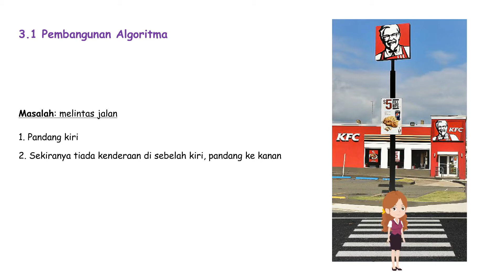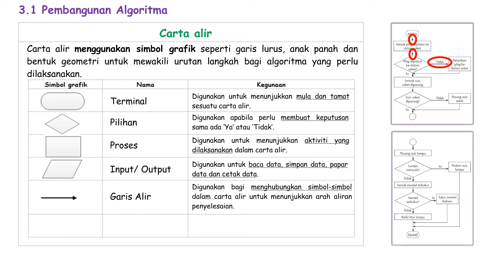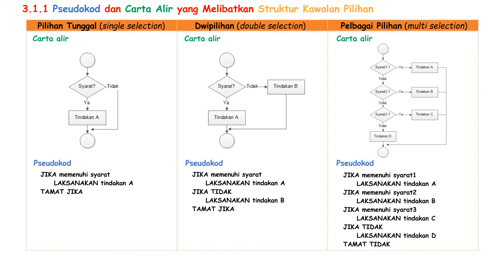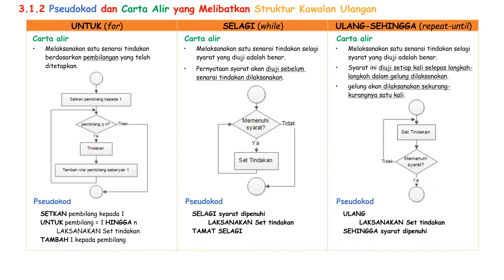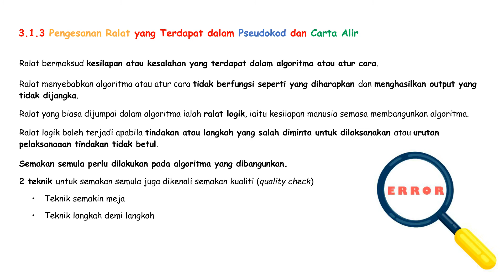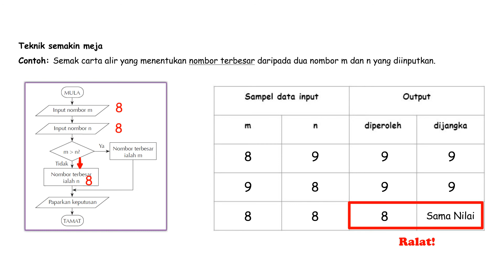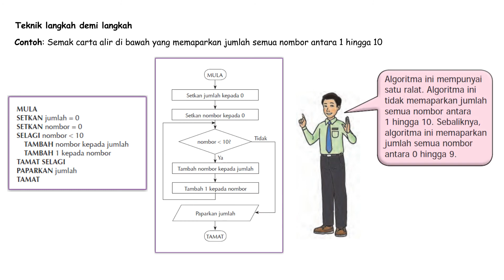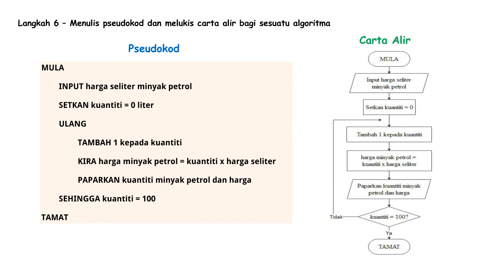ASK Tingkatan 1 Bab 3 Algoritma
Asas Sains Komputer Tingkatan 1 Bab 3
Algoritma

Garis Masa
00:00 Pengenalan
00:43 Algoritma
04:29 3.1.1 Pseudokod dan Carta alir yang melibatkan Struktur Kawalan Pilihan
06:57 3.1.2 Pseudokod dan Carta alir yang melibatkan Struktur Kawalan Ulangan
09:47 3.1.3 Pengesanan Ralat yang terdapat dalam Pseudokod dan Carta alir
15:14 3.1.4 Penghasilan Pseudokod dan Carta alir bagi Algoritma yang melibatkan Struktur Kawalan Pilihan dan Ulangan